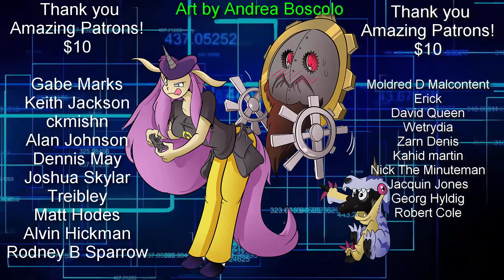Fist of the North Star: Lost Paradise part 3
Purity Sin
Box 145
5342 Clark Road.